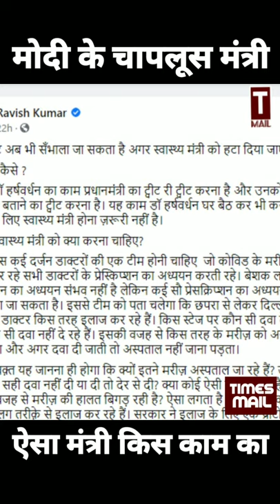Ravish Kumar's target on the Union Health Minister, Dr. Harsh Vardhan is the most useless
RavishKumar's target on the Union Health Minister, Dr. Harsh Vardhan is the most useless